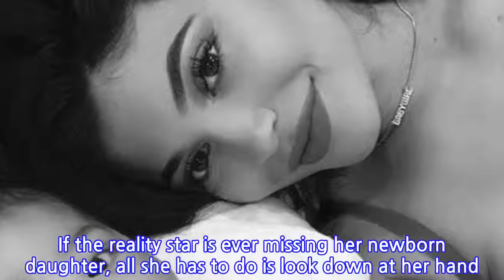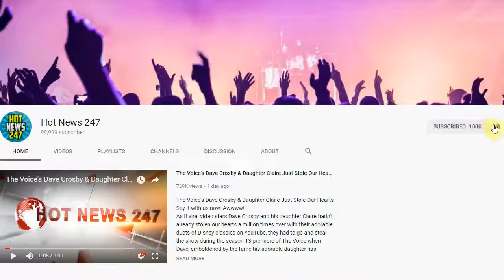Kylie Jenner Shows Off Her Stormi-Inspired Manicure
KYLIE JENNER is working her daughter STORMI into her signature style.